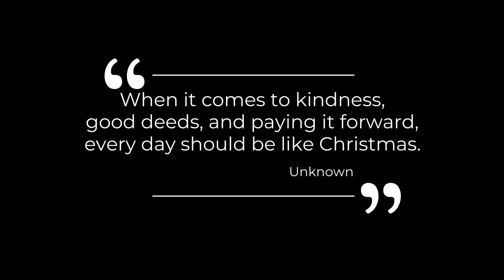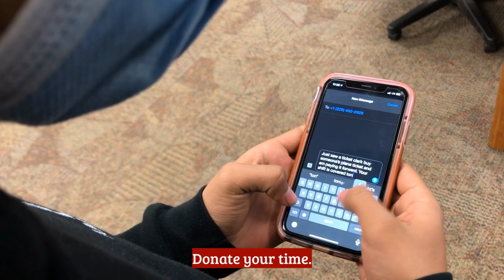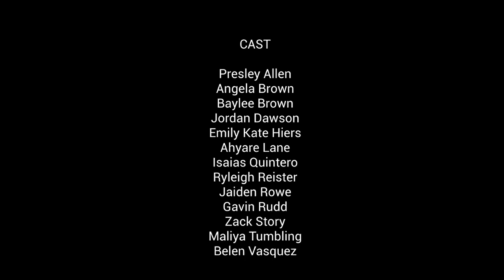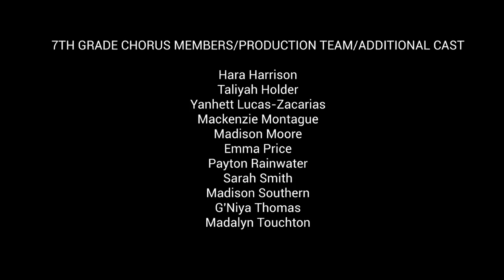God Rest Ye, Merry Gentlemen - Presented by 7th Grade Chorus Class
LMS Chorus students got creative this year when their holiday concerts were canceled due to COVID. Instead, they wrote their own musical arrangements of popular Christmas carols, input them into a music notation software, and recorded their own tracks to create music videos. All videos were conceptualized and produced from beginning to end by students under the creative oversight of Choral Director Hope Fortner. We hope they bring you some Christmas cheer!